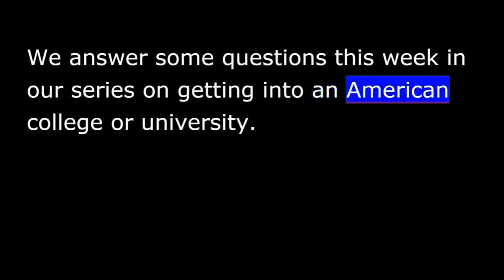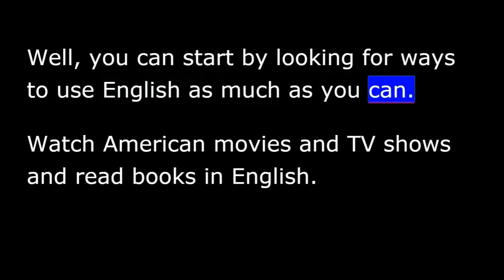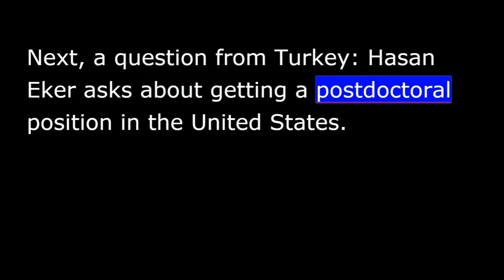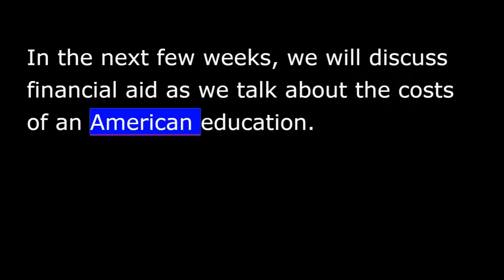VOA Special English - Studying in America - 17 - FAQs -TOEIC, usalearning.org, Postdoc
We answer some questions this week in our series on getting into an American college or university.
The 1st question has to do with our recent discussion of English language tests. Vo Ngoc Toan from Vietnam would like to know about the TOEIC-- the Test of English for International Communication.
This test is designed to measure skills in English as spoken in the workplace. People may be required to take it if they apply for jobs with companies or other employers. But TOEIC scores are not used for college admission in the United States.
The Educational Testing Service administers the TOEIC. It says the test measures the language skills of people working in an international environment.
American colleges and universities accept scores from the TOEFL and often the IELTS. If you missed our report on these tests, you can find it at our Web site, voaspecialenglish.com. Click on Foreign Student Series.
Tahir Mahmood from Pakistan asks how to improve his English before taking these kinds of tests. Well, you can start by looking for ways to use English as much as you can. Watch American movies and TV shows and read books in English. Look for English speakers to talk to.
The Internet has a lot of free resources for English learners. Visitors to voaspecialenglish.com, for example, can read, listen and watch programs on many different subjects.
The United States Department of Education recently launched a free Web site designed to help immigrants learn English. The site is called USA Learns. The address is u-s-a-l-e-a-r-n-s dot o-r-g.
Next, a question from Turkey: Hasan Eker asks about getting a postdoctoral position in the United States. This is work generally done by a person who recently earned a PhD, or doctor of philosophy degree. The National Postdoctoral Association in Washington, D.C., has information about international postdocs on its Web site. That address is nationalpostdoc-- all 1 word-- dot org.
And, finally, we have questions from Iran, Afghanistan and Indonesia about how to pay for an education through loans or jobs. There are rules that restrict the kinds of jobs that foreign students can have while studying in the United States. In the next few weeks, we will discuss financial aid as we talk about the costs of an American education.
And that's the VOA Special English EDUCATION REPORT, written by Nancy Steinbach. I'm Steve Ember.